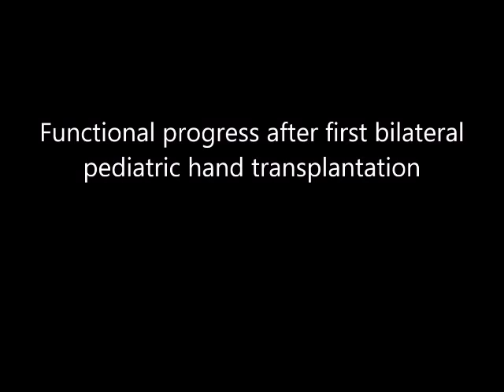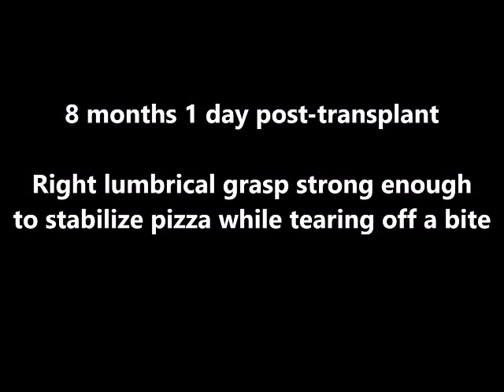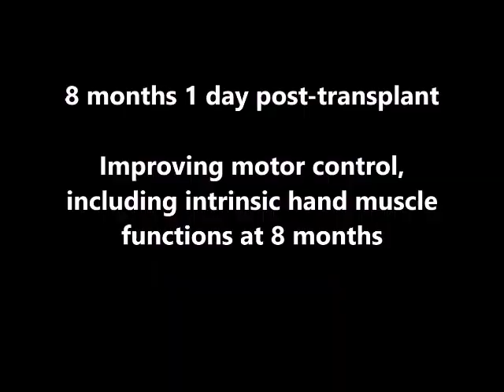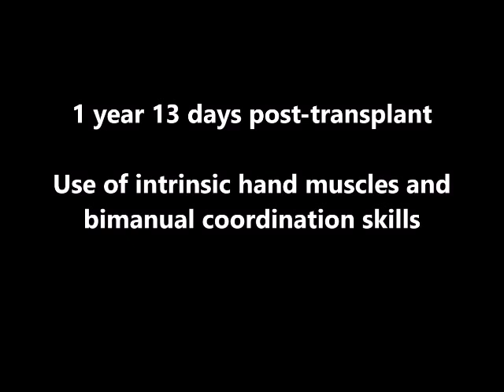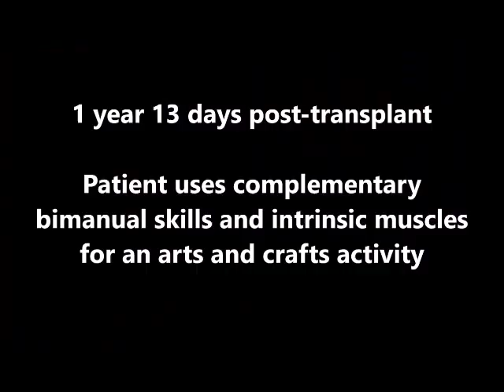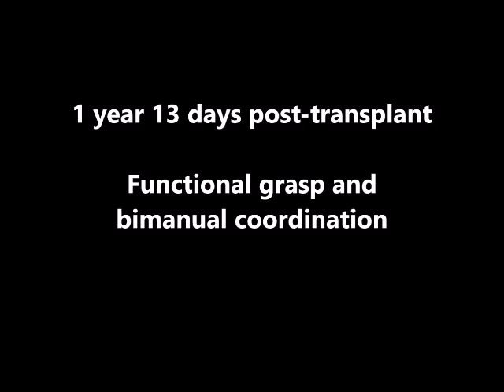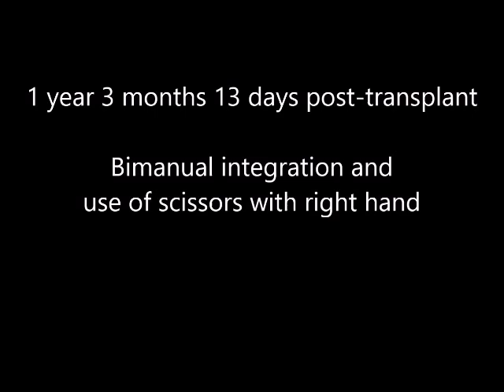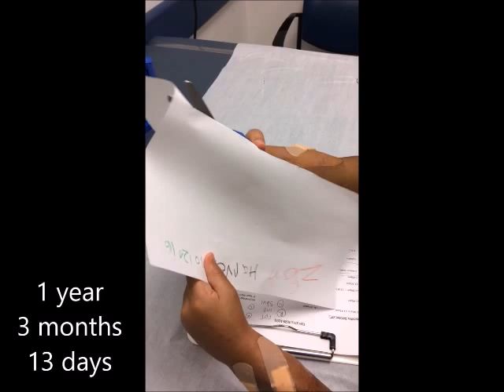Paediatric hand transplant recipient in action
Functional progress after first bilateral paediatric hand transplantation.